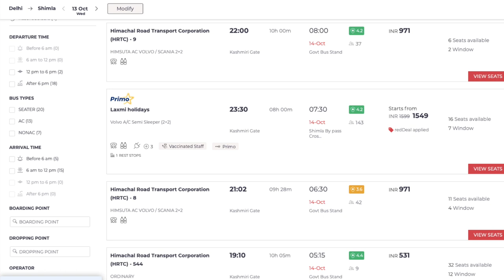सबसे सस्ती Weekend Trip Destinations, 5000 के अंदर - Near to Delhi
Hey Wanders,
In Today's Video I am sharing 5 destinations which are near Delhi and opt for weekend getaways Under Just 5000 Rs.
if you live in Delhi or anywhere around check these awesome places out where you can go and explore in just 5000 RS.